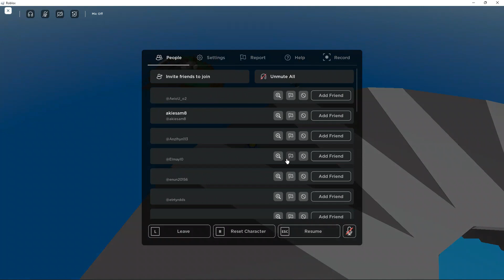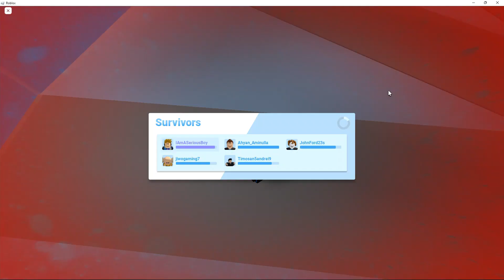The Natural Disasters Survival Roblox 2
*NO* disliking my video because it's negative and hurtful. *STOP* disliking. You're not going to get away with this.